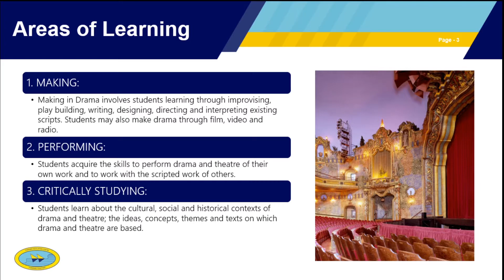Drama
Year 11 2021 subject selection